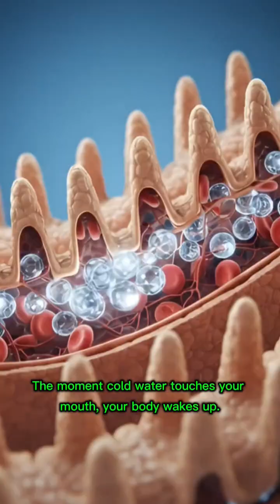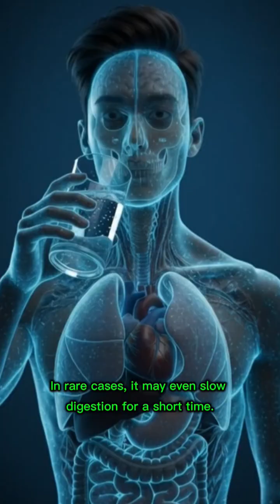What Happens Inside Your Body When You Drink Cold Water? | 3D Anatomy Breakdown | YouTube shorts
What really happens inside your body when you drink cold water..

We explore how cold water travels through your stomach, intestines, bloodstream, and organs — showing every reaction in cinematic detail..

Here, You’ll see..
• How cold water cools the digestive system.
• How hydration molecules enter the bloodstream.
• How your brain, muscles, and gut respond.
• The surprising energy boost it gives.
• And the possible side effects, like stomach irritation, cold sensitivity, and sudden fatigue.

This video uses 3D anatomical visuals to show the real internal journey of cold water inside the human body..